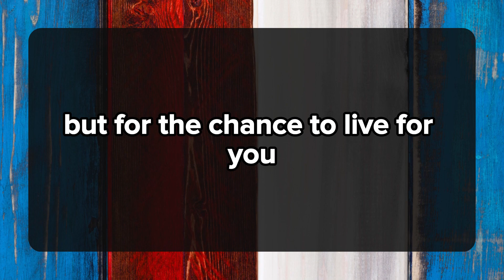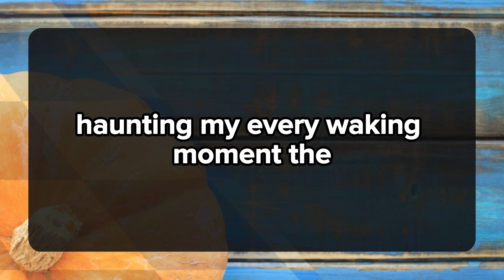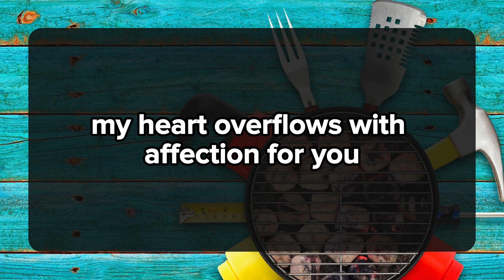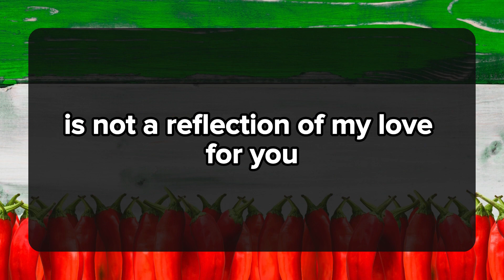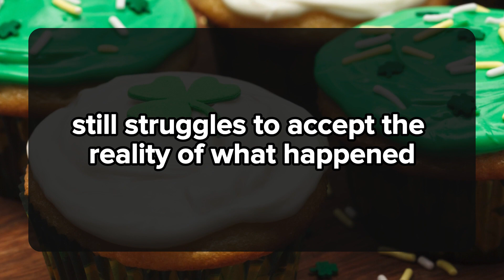I am ready to start a new life with you.. 💌current thoughts and messages of heartfelt feelings